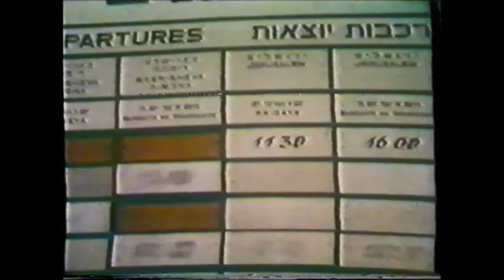מבט שני - בין הרים ובין סלעים טסה הרכבת - חלקי 27.8.85